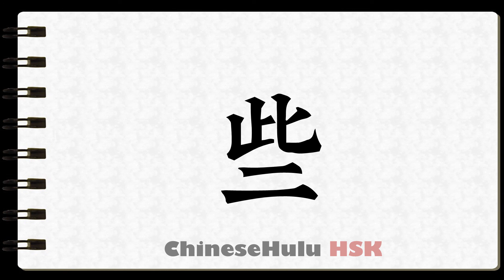How to Write several in HSK Chinese 2